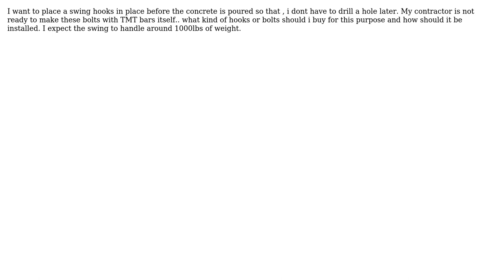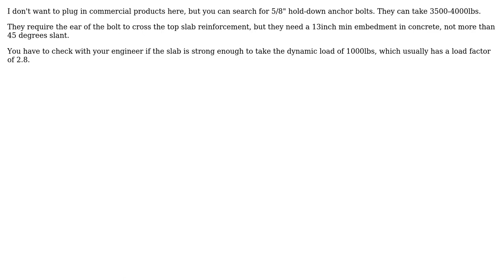Engineering: Installing swing hook before concrete is poured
With thanks & praise to God, and with thanks to the many people who have made this project possible! You are responsible for your own actions.